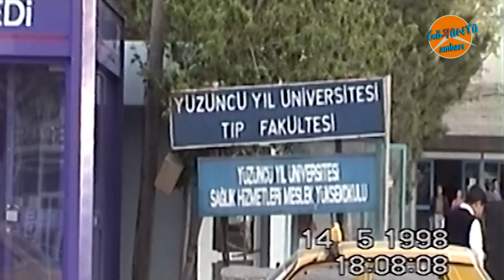VAN'DAN GÖRÜNTÜLER:1998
Van'ın 1998 yılına ait görüntüleri